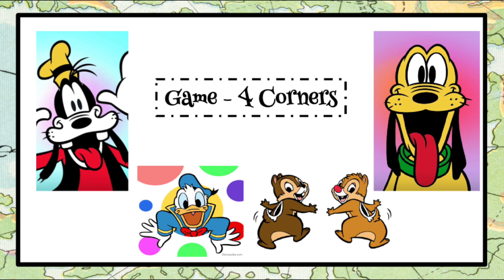Week 5 Staycation Destination Disney World (Music - Campari And Orange.m4a By: Soundjewel )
Summer Enrichment Camp
Staycation Destination Orlando, Florida

-Musical Chairs
-4 Corners with Donald Duck, Goofy, Pluto, Chip and Dale
-Mickey and Friends Color Pages
-Virtual Roller Coasters
-Cup Castles
-Vintage Mickey Mouse Cartoons